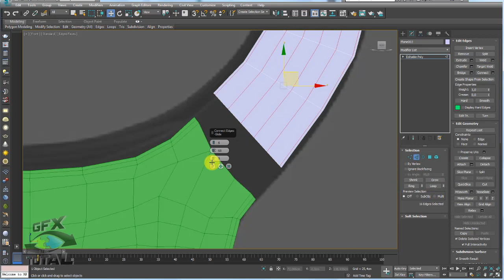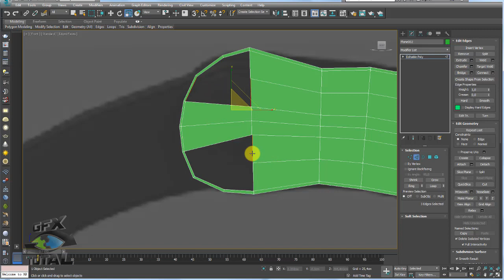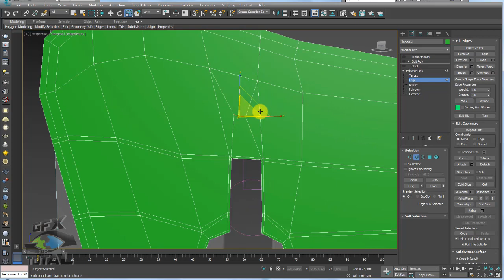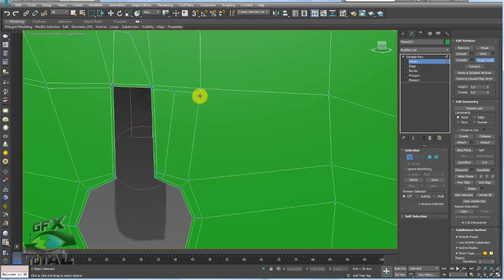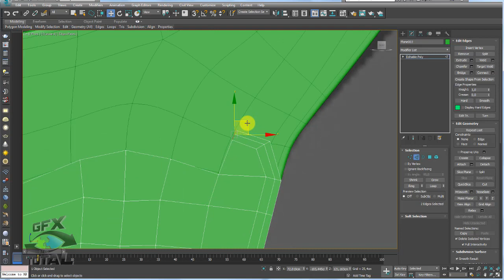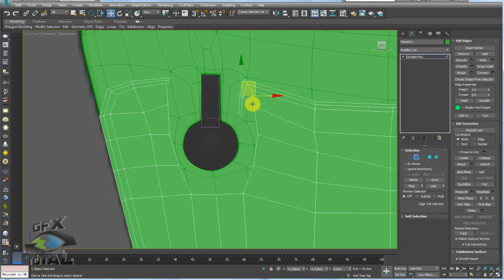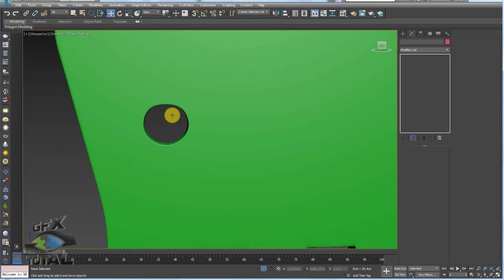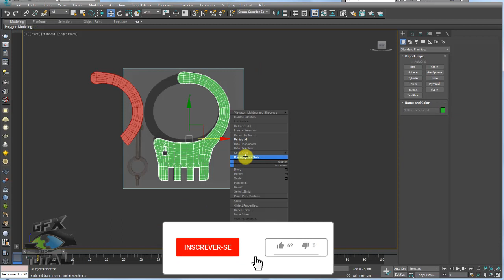Modelar Algema Articulada Handcuffs Hinged 3ds Max Parte 02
GOSTOU?